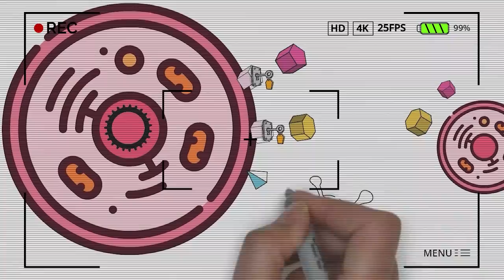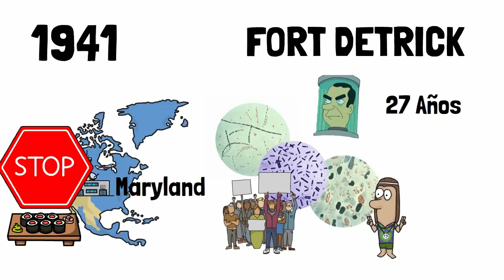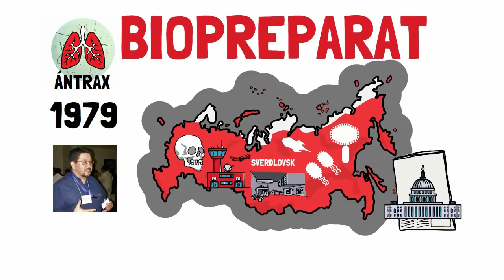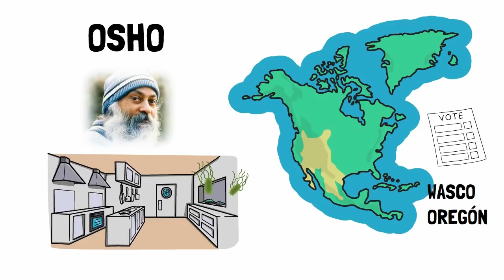La HISTORIA de la GUERRA BIOLÓGICA en 10 minutos (ft. El Corral de Dolly)